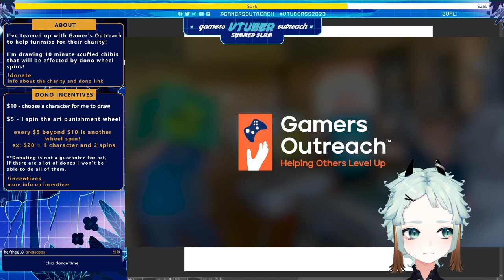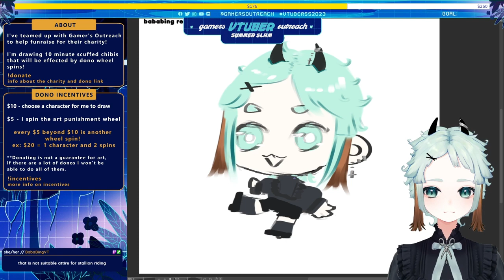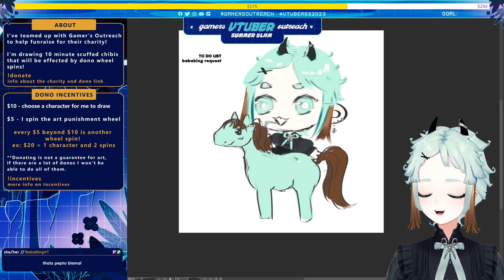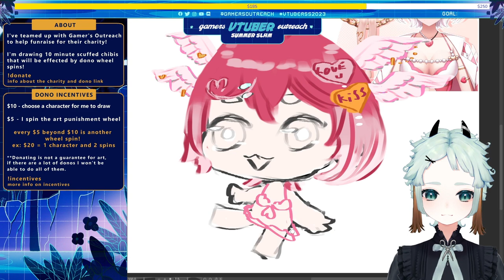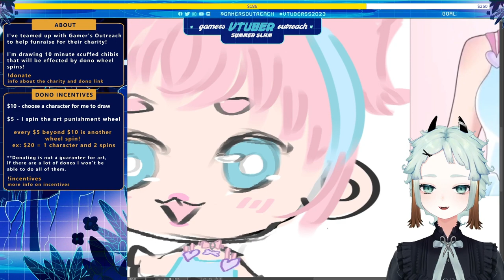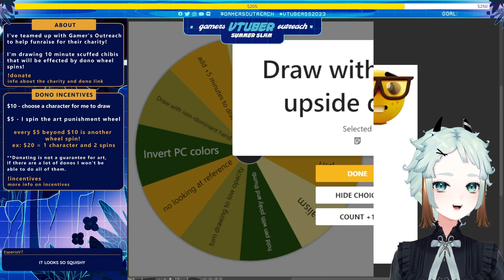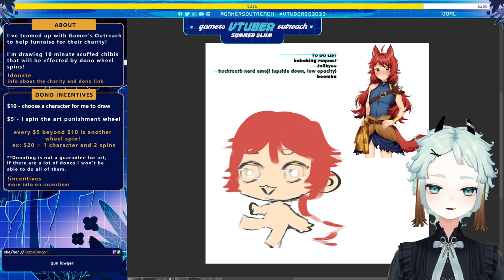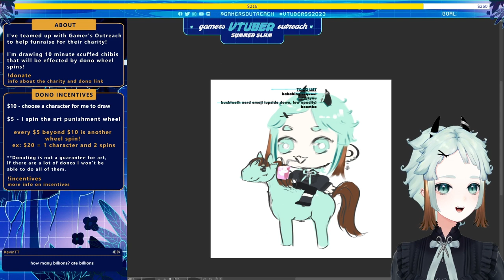Drawing Chibis for Charity! ✧ Day 2【Gamers Outreach - Vtuber Summer Slam 2023】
It was an honor to be asked to raise money for Gamers Outreach this year!!

✧ This was a stream archive from on 06/22/23

Ending music: "Bunnyhop" By  @KyattoWorks ​